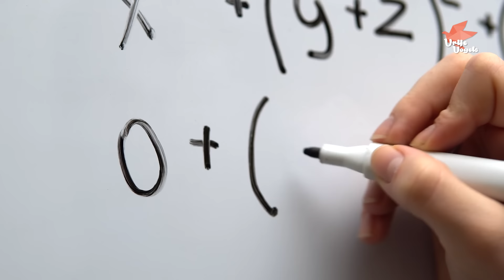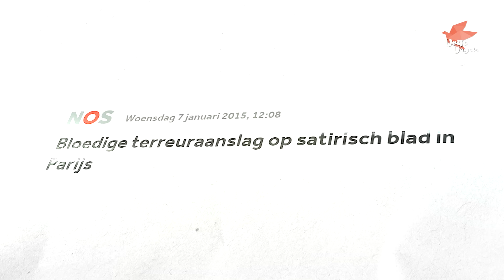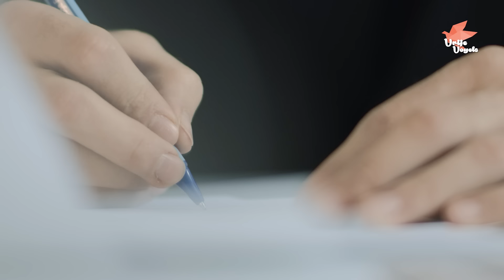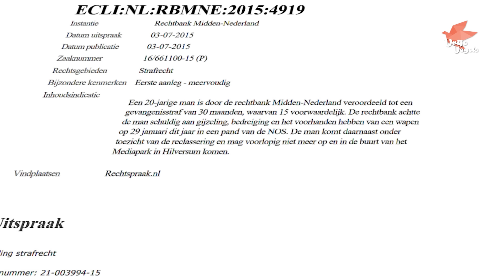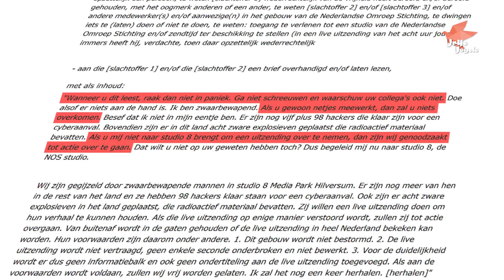HOE HET NOS-GEBOUW WERD GEKAAPT DOOR TARIK Z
Hoe ging de NOS-kaping precies en wat gebeurde er daarna? Sven legt het je uit!

Met dank aan jurist Rob Noy.

Wil je nog meer content over crime en misdaad? Check dan onze podcast op Spotify: CRIMINALITIJD

Mijn video's zijn eigenlijk nooit gesponsord, mocht dit wel zo zijn zal ik dat
heel duidelijk aangeven in de desbetreffende video.

- Kijkers kunnen communiceren met Sven via zijn eigen social media. Sven heeft Facebook, Instagram en TikTok.

BEDANKT.